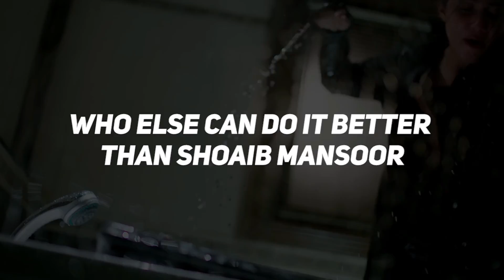Celebrating 1 Year To Verna | Hum Spotlight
Celebrating one year of Verna. It’s time to go down the memory lane and relieve Verna’s journey.

Spotlight| Catch all the latest entertainment news, fashion ups and down, movie/drama reviews and Celebrities stories only on HUM Spotlight - All updates at one place.